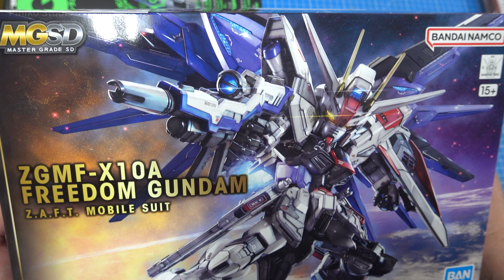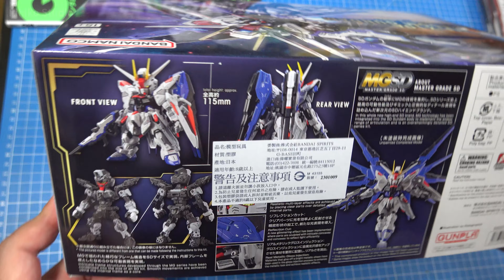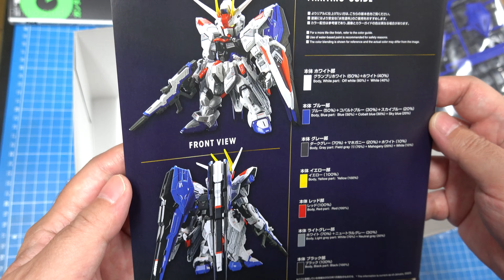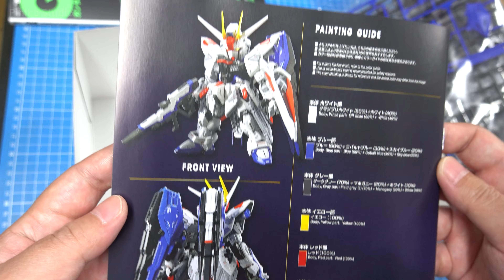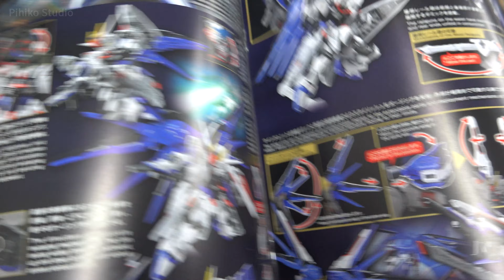MGSD自由鋼彈太帥了開盒報告《機動戰士鋼彈 SEED》MGSD ZGMF-X10A FREEDOM GUNDAM UNBOXING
究竟後續阿彥會用什麼方法來料理一下這盒MGSD呢XD?!?!
補充說明：MG自由鋼彈1.0盒繪就已經是可以向前發射加展開全翅膀，年代太久遠我沒回憶清楚XD，感謝大家的提醒！自由鋼彈真的太帥了！

RG上海自由很自由「上海實物大自由鋼彈立像」RG 1/144 自由鋼彈 Ver.GCP UNBOXING

更新與實況主要通知都在Facebook粉絲團!!!必讚!!!

▼拍攝器材▼
SONY RX100 VII DSC-RX100M7G
iPhone X 256G
剪輯軟體：